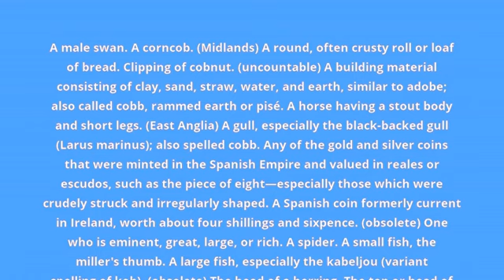what is the meaning of cob.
what cob means:
A male swan. A corncob. (Midlands) A round, often crusty roll or loaf of bread. Clipping of cobnut. (uncountable) A building material consisting of clay, sand, straw, water, and earth, similar to adobe; also called cobb, rammed earth or pisé. A horse having a stout body and short legs. (East Anglia) A gull, especially the black-backed gull (Larus marinus); also spelled cobb. Any of the gold and silver coins that were minted in the Spanish Empire and valued in reales or escudos, such as the piece of eight—especially those which were crudely struck and irregularly shaped. A Spanish coin formerly current in Ireland, worth about four shillings and sixpence. (obsolete) One who is eminent, great, large, or rich. A spider. A small fish, the miller's thumb. A large fish, especially the kabeljou (variant spelling of kob). (obsolete) The head of a herring. The top or head of anything. A lump or piece of anything, usually of a somewhat large size, as of coal, or stone. A punishment consisting of blows inflicted on the buttocks with a strap or a flat piece of wood. (music, historical) A cylinder with pins in it, encoding music to be played back mechanically by a barrel organ. (dated or historical) A person of mixed black and white ancestry, especially a griffe; a mulatto. To construct using mud blocks or to seal a wall using mud or an artificial equivalent. Of growing corn, to have the heads mature into corncobs. To beat with a flat instrument; to paddle. (Northern UK, possibly colloquial) To throw, chuck, lob. To chip off unwanted pieces of stone, so as to form a desired shape or improve the quality of mineral ore. Abbreviation of cobble. Alternative form of COB